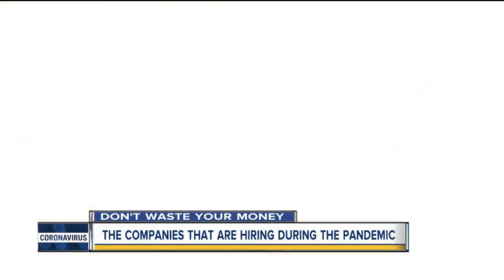Companies that are hiring during COVID-19 pandemic